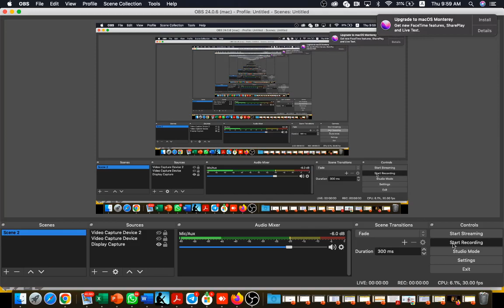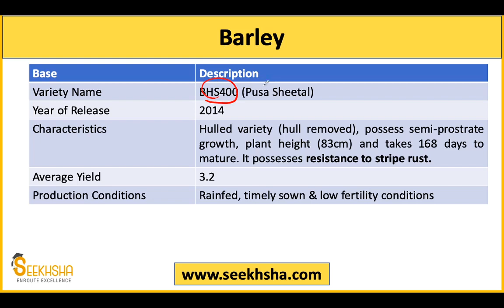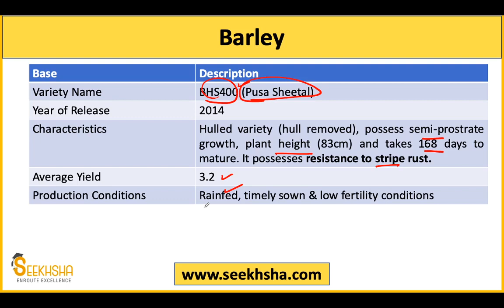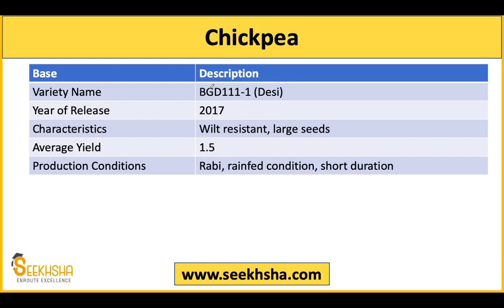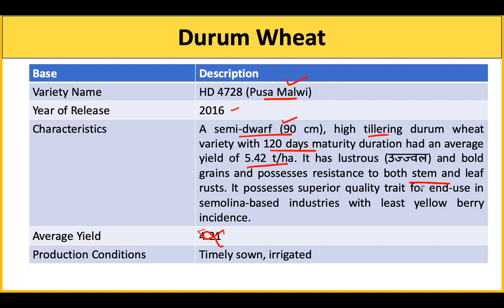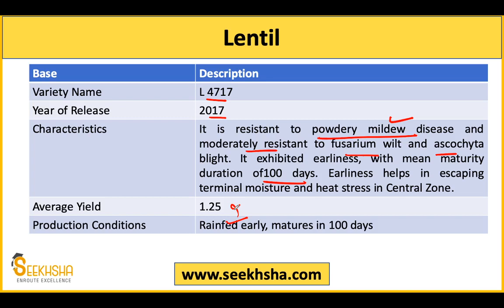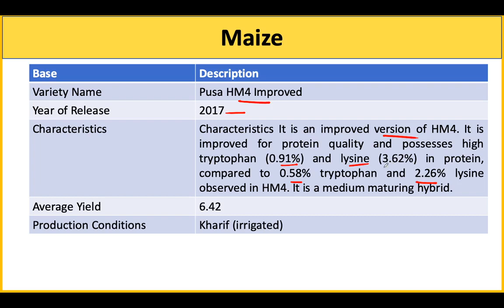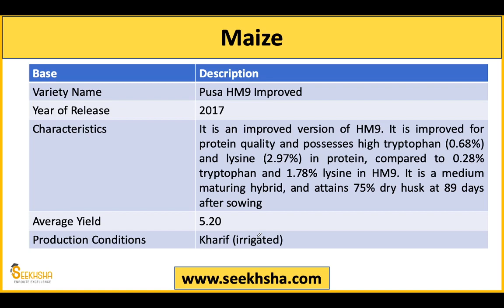Important Crop Varieties of ICAR-IARI - Part 1